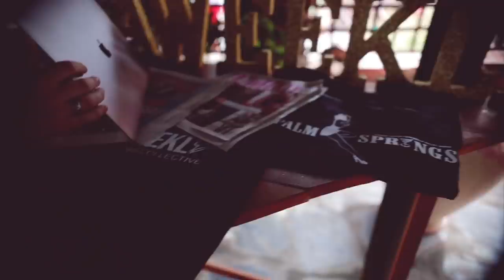Coachella 2019: I cant believe he ended up in the hospital